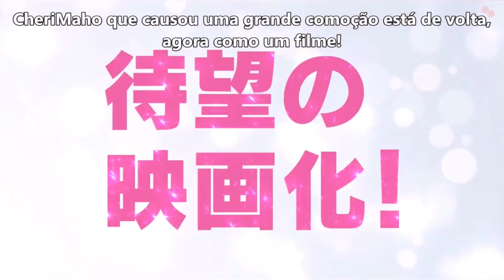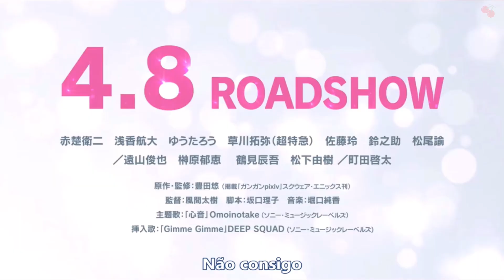【CherryMagic - O Filme】Trailer Legendado [PT-BR]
Adachi e Kurosawa retornam em um filme, agora contando um pouco sobre o relacionamento deles e como farão para enfrentar o grande obstáculo que surgiu entre eles.
As músicas temas, assim como no dorama, continuam a cargo de DEEP SQUAD e Omoinotake.